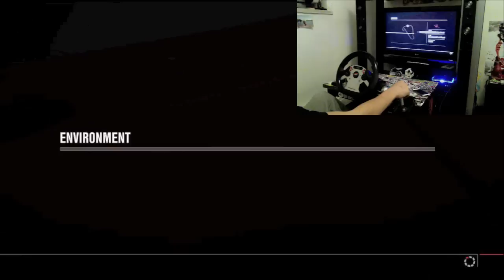Forza 4 Fanatec Wheel Drifting 900 Degrees Ep 1 | SLAPTrain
Hey guys i would like to make this a series were I'm using my wheel in these videos for you guys and show you what its really like to drift these cars in forza 4 :)if you guys haven't yet entered into the contest for the free car pack please do so :)  go to the video thats in the video responses and comment enter contest
Most Dope be Running Forza HorizonMenece Rides Club Tag = MNC3  @peter1991crx

FOLLOW SLAPTRAIN
▶ XBL= The SLAP Train
▶ Steam = The_SLAP_Train